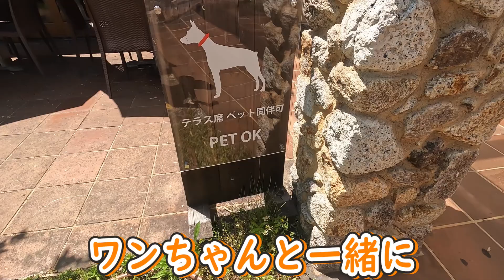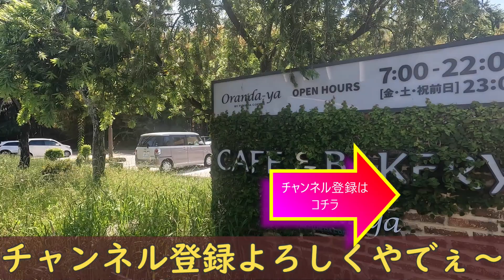【オランダ屋 奈良店】パン食べ放題のお店で愛犬と一緒にランチ。【関西弁でしゃべる犬】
【オランダ屋 奈良店】パン食べ放題のお店で愛犬と一緒にランチ。
奈良市にあるパン食べ放題のオランダ屋さんに行って来ました。
テラス席のみワンちゃんと一緒にお食事が出来ます。
キレイでオシャレなお店なのでおススメです。

【チョコマロのプロフィール】
性別        ：男の子
誕生日　：2019年10月２３日
出生地　：神奈川県 小田原市
好きな事：ドライブ・お散歩・鬼ごっこ・
　　　　　キャッチボール・ドッグラン

嫌いな事 ：爪切り・お留守番・無視される
特技　　 ∶お友達を作る事

【オレオのプロフィール】
性別　　 ：  男の子
誕生日　 ： 2023年1月26日
出生地     ：石川県 七尾市
好きな事 ：
嫌いな事 ：